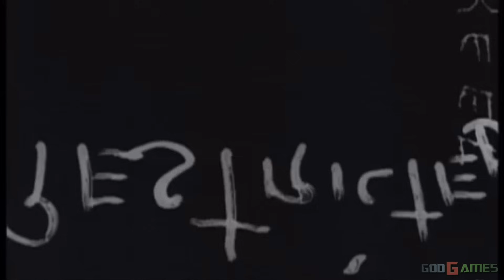Call of Duty: Roads to Victory - PSP Gameplay 1080p (PPSSPP)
Call of Duty: Roads to Victory is a 2007 World War II first-person shooter for the PlayStation Portable. It was released on March 13, 2007. It is the third portable installment of the franchise, first being on the N-Gage and the second on the Pocket PC.

In campaign mode several mission are available, throughout WWII. There are 3 campaigns throughout the game: American, Canadian, and the British. The American missions are Operation Market Garden, Operation Avalanche, and Operation Detroit. The Canadian missions are the Battle of the Scheldt, Operation Infatuate, and Operation Blockbuster. The British missions are Operation Market Garden and Operation Varsity. Although there are 14 levels total, each take place during a certain mission from WWII.

In multiplayer, up to 6 players may play wirelessly via ad hoc, in nine different maps. Game types are Deathmatch, Team Deathmatch, Capture the Flag, Hold the Flag, and King of the Hill.

Enhanced graphics with emulator PPSSPP.For recording I used a Nvidia Shadowplay (it can handle 1080p at 60FPS).

PPSSPP v 1.0.1
- try yourself